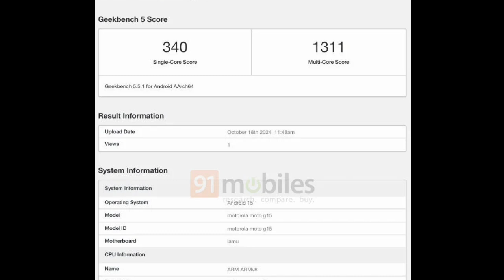Moto G15 - Surfaces on Geekbench With Pocket-friendly